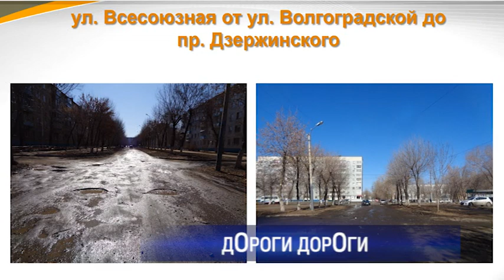Наше время от 26.04.18г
Спортивная гордость Оренбуржья. Габил Мамедов продолжает завоёвывать новые вершины. На Кубке России по боксу ему вновь не было равных. Где и как закаляются настоящие чемпионы?